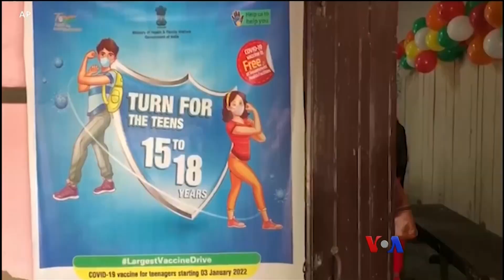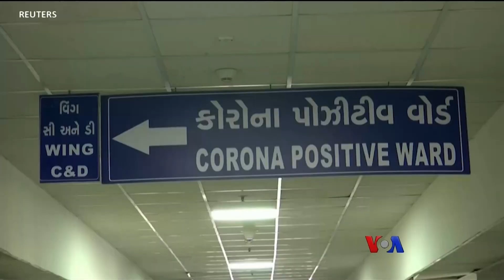အိန္ဒိယမှာ လူငယ်တွေကို ကိုဗစ်ကာကွယ်ဆေး စထိုး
အိန္ဒိယနိုင်ငံ တဝန်း ကိုဗစ် မျိုးကွဲ Omicron ကူးစက်မှုတွေကြောင့် ကိုဗစ်တတိယလှိုင်းနဲ့ ရင်ဆိုင်ရဖို့ ရှိနေတဲ့ အချိန်မှာပဲ အသက် ၁၅ နှစ်ကနေ ၁၈ နှစ် အရွယ်တွေကို ကိုဗစ်ကာကွယ်ဆေးထိုးပေးဖို့ ဆုံးဖြတ်လိုက်ပါတယ်။ VOA သတင်းထောက် Anjana Pasricha နယူးဒေလီကနေ သတင်းပေးပို့ထားတာကို ကိုအောင်မြတ်သူက တင်ပြထားပါတယ်။